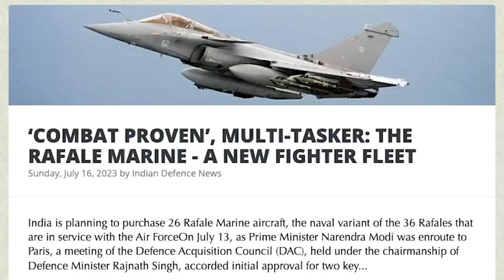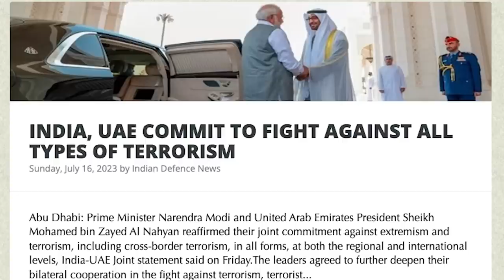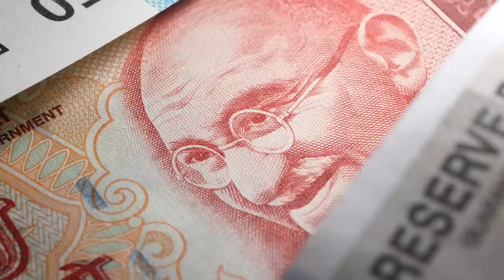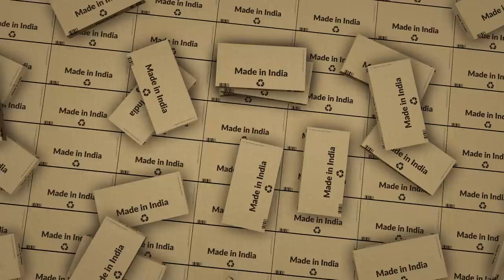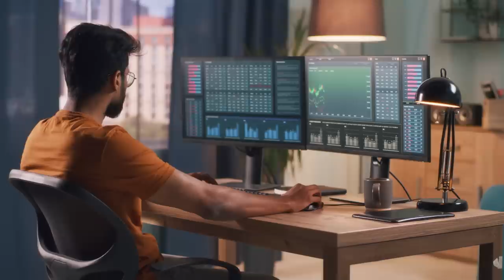இந்தியாவின் எதிரிகளுக்கு மரண ஓலம் | India: A Developed Country? | Fastest Growth Ever | TAMIL | SKA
India's Economic Growth: 9 Reasons Explained | Capital Group Report

Description: Join us as we delve into the fascinating economic growth story of India. In this video, we explore the detailed report released by the renowned financial institution, Capital Group. Discover the 9 crucial reasons why India's economy is booming, from pro-business reforms and infrastructure development to manufacturing advancements and investment opportunities. Explore how India's demographic advantage and evolving equity market contribute to its remarkable growth trajectory. Don't miss this insightful analysis of India's economic potential and its path to becoming a global powerhouse.

In this latest Dream Big with SK video, we will also be discussing:
- With PM Modi’s visit, how India-France ties might shape up with a new roadmap for 2047
- Why India-France ties are stronger than ever?
- India, France to intensify maritime cooperation in Indo-Pacific
- India-France statement announces DRDO's technical office at Indian embassy in Paris
- In India-France partnership, look beyond UPI. There is Anglo-Mysore War, ISA, Hafiz Saeed
- India-France statement drops reference to Scorpene
- India, France Announce Deals for Submarines and Jet Engines, but Silent on Rafale Naval Jets
- India, UAE sign pact to trade in local currencies amid PM Modi's visit
- India, UAE sign pacts on use of local currencies in cross-border transactions, IIT campus in Abu Dhabi
- PM Modi says India, UAE will keep working closely for global good, shares highlights from his visit
- Going beyond $: India, UAE sign rupee-dirham trade pact
- India, UAE decide to settle trade in rupees